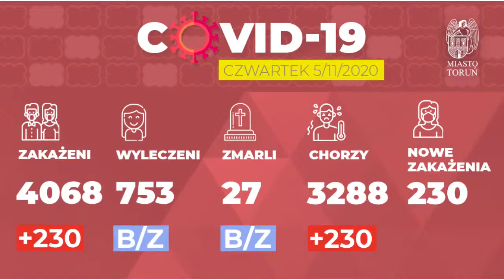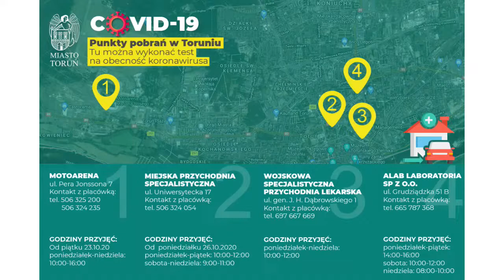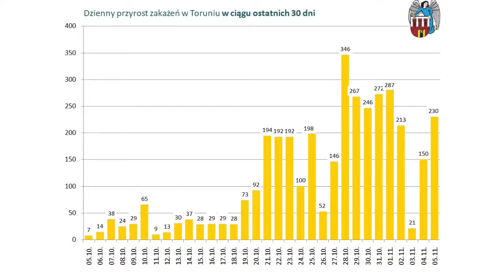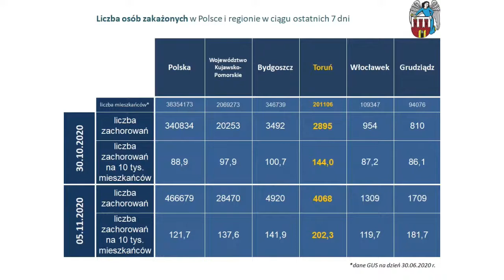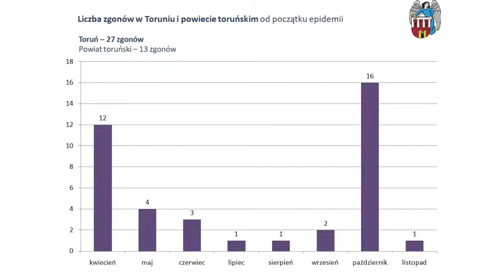Konferencja prezydenta Torunia 05.11.2020